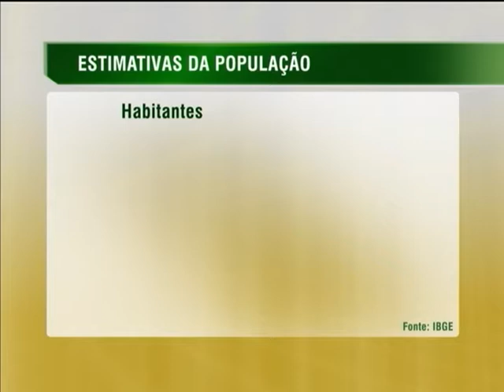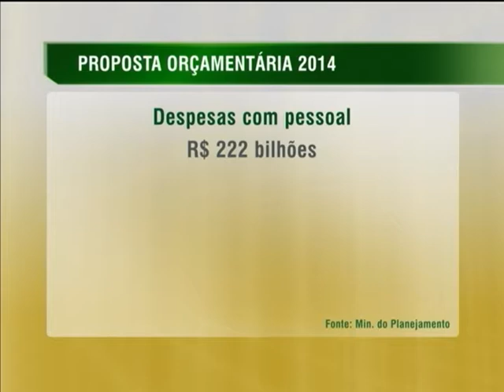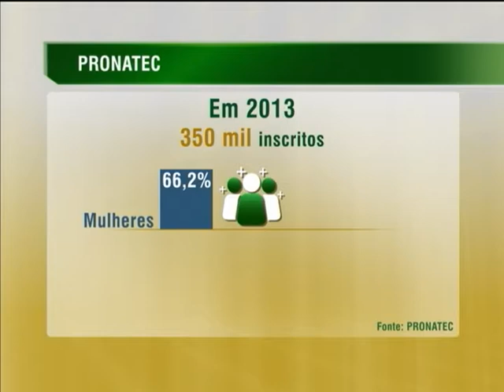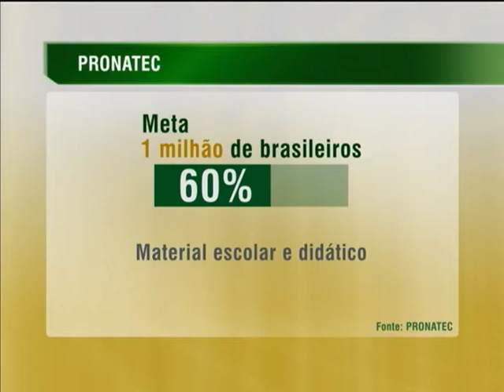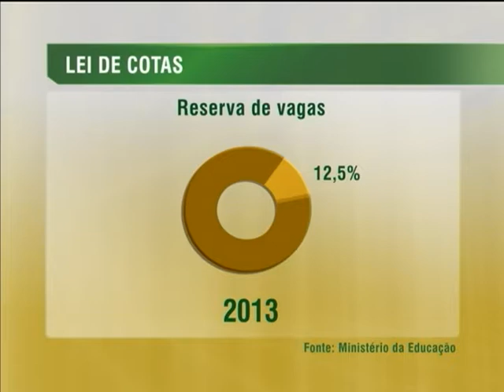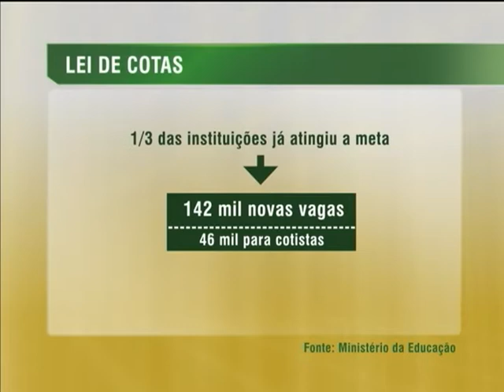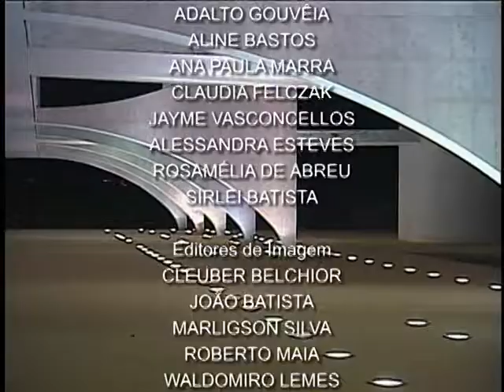Jornal NBR NOTÍCIAS na íntegra - 29 de agosto